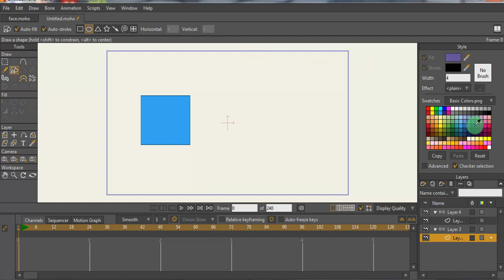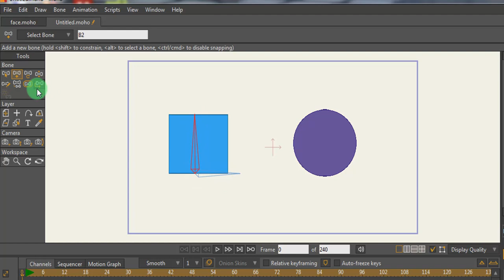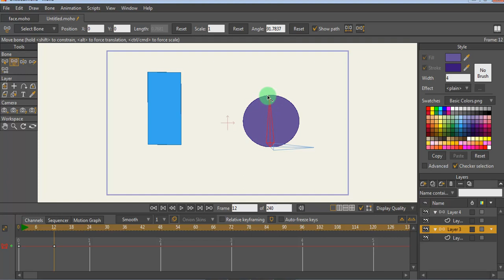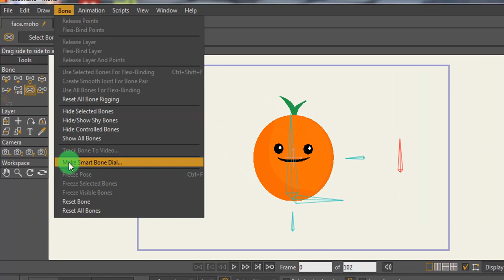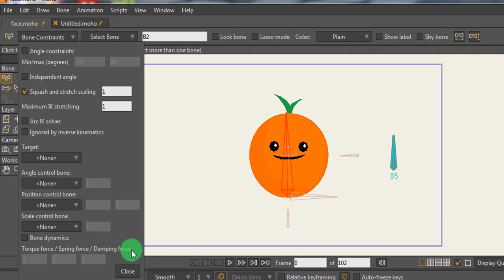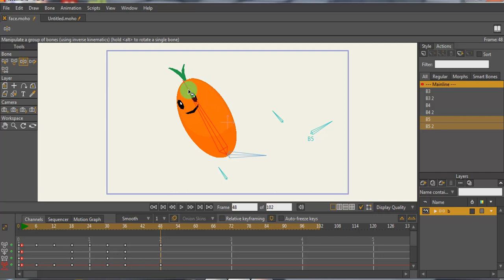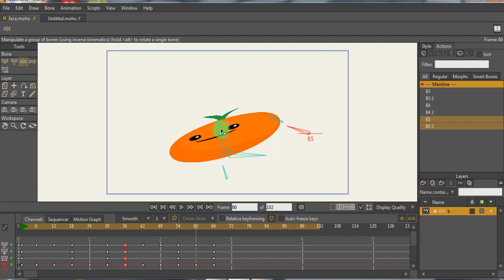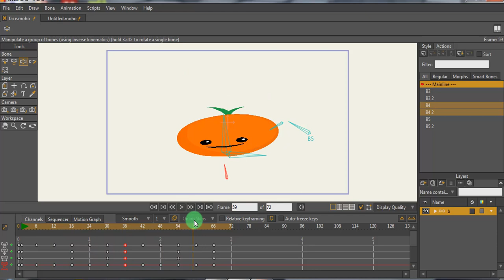Add Squash and Stretch in MOHO - tutorial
Hi. everyone, In this video I'm trying to show you squash and stretch in moho in a different way like rectangle and ellipse shapes. So watch this new video tutorial and try it at homework.

Watch our tutorial

1. Moho 12 character create tutorial and animation

2. Car animation and Helicopter landing animation -  cartoon animation 4

3. How to use more scenes in one project cartoon animator 4

4. Creating a custom Scene inside cartoon animator 4

5. How to make a Facebook 3d photo in photoshop just 4 minutes.

6. Smart IK and FK animation cartoon animator 4